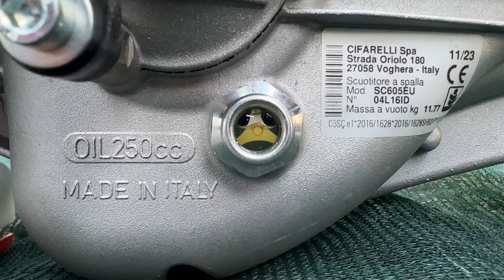ΔΟΝΗΤΙΚΟ ΕΛΙΑΣ CIFARELLI SC605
Παρουσίαση του Δονητικού Cifarelli SC605

Η συγκομιδή της ελιάς είναι μια απαιτητική διαδικασία που απαιτεί ταχύτητα και αποτελεσματικότητα, και για αυτό τον λόγο οι ελαιοκαλλιεργητές αναζητούν τρόπους και μηχανήματα που να κάνουν τη συγκομιδή πιο γρήγορη και αποτελεσματική.

Το δονητικό Cifarelli SC605 είναι ένα από τα εργαλεία που προσφέρει αποτελεσματικότητα και ταχύτητα στη συγκομιδή. Κατασκευασμένο εξολοκλήρου στην Ιταλία, το SC605 ενσωματώνει χρόνια εμπειρίας και τεχνολογικής καινοτομίας, προσφέροντας εξαιρετική απόδοση και αξιοπιστία, καθώς τα υλικά που έχουν χρησιμοποιηθεί για την κατασκευή του είναι ευρωπαϊκής προέλευσης.

Προφανώς, οι περισσότεροι πιστεύουμε ότι ένα δονητικό είναι κατάλληλο μόνο για τη συγκομιδή της ελιάς και μάλιστα για τις βρώσιμες ποικιλίες. Αυτό δεν ισχύει, καθώς χρησιμοποιείται σε όλες τις ποικιλίες ελιάς αλλά και σε άλλες καλλιέργειες όπως καρύδια, αμύγδαλα, φυστίκια και κάστανα. Εναλλακτικά, μπορεί να χρησιμοποιηθεί και σε καλλιέργειες πυρηνόκαρπων όπως βερίκοκο, ροδάκινο, δαμάσκηνο αλλά και κεράσια, όταν όμως ο καρπός δεν προορίζεται για νωπή κατανάλωση.

Κύρια Χαρακτηριστικά

Τύπος Κινητήρα: 2-ΧΡΟΝΟΣ CIFARELLI

Κυβισμός: 52 cc

Ισχύς: 2,8 hp

Μήκος Τηλεσκοπικού Άξονα: 1,65 - 3,30 m

Χτυπήματα ανά λεπτό: 2200

Διαδρομή Άξονα: 55 mm

Άνοιγμα Γάντζου: 42 mm

Πλεονεκτήματα του SC605

Αποδοτικότητα: Το SC605 μπορεί να συλλέξει ένα πολύ μεγάλο ποσοστό ελαιόκαρπου, ανάλογα τη διαμόρφωση των δέντρων και την ποικιλία ελιάς, χωρίς να πληγώνει τα δέντρα.

Καινοτομία: Η Cifarelli εφηύρε το σύστημα δόνησης που χρησιμοποιείται σε όλους τους σύγχρονους δονητές, εξασφαλίζοντας μέγιστη απόδοση στη συγκομιδή.

Ευκολία Χρήσης: Η περιστρεφόμενη λαβή γκαζιού, η ρυθμιζόμενη μπροστινή λαβή και ο εργονομικός ιμάντας προσφέρουν εξαιρετική άνεση.

Ανθεκτικότητα: Το κιβώτιο ταχυτήτων, κατασκευασμένο σε μπάνιο λαδιού, είναι κατάλληλο για επαγγελματική και παρατεταμένη χρήση.

Πολλαπλές Εφαρμογές: Ιδανικό για τη συλλογή όχι μόνο ελιών, αλλά και άλλων καρπών, όπως αμύγδαλα, καρύδια, κάστανα και βελανίδια.

Στην πράξη, το δονητικό έδειξε να έχει μεγάλη αποτελεσματικότητα, παρόλο που ο ελαιώνας δεν ήταν ιδιαίτερα περιποιημένος και κλαδεμένος. Παρ' όλα αυτά, απέδειξε την απόδοσή του, συλλέγοντας πάνω από 90 με 95% του καρπού.

Κατά την άποψή μου, ένα από τα βασικότερα πλεονεκτήματα ενός δονητικού είναι ότι συλλέγουμε τον καρπό χωρίς να χτυπάμε τα κλαδιά του δέντρου, με αποτέλεσμα την επόμενη χρονιά να έχουμε ακόμα καλύτερη παραγωγή.

Τιμή και Διαθεσιμότητα

Όσον αφορά την τιμή, με βάση διαδικτυακές αναζητήσεις, η τιμή του Cifarelli SC605 ξεκινά από τα 1400 ευρώ και άνω. Το μηχάνημα είναι διαθέσιμο στα συνεργαζόμενα καταστήματα με την εταιρεία ΠΑΝΤΕΛΗΣ ΠΑΠΑΔΟΠΟΥΛΟΣ ΑΕΒΕ, όπου μπορείτε να ενημερωθείτε για την τρέχουσα τιμή και τις προσφορές.

Μην ξεχάσετε να επισκεφτείτε και το ώστε να ενημερώνεστε για ό,τι καινούργιο κυκλοφορεί στον αγροτικό τομέα!